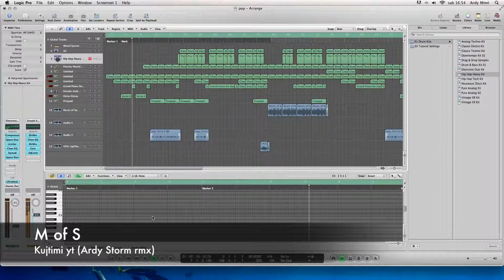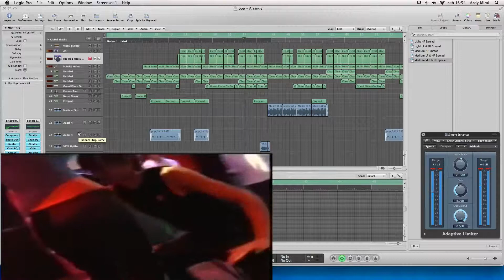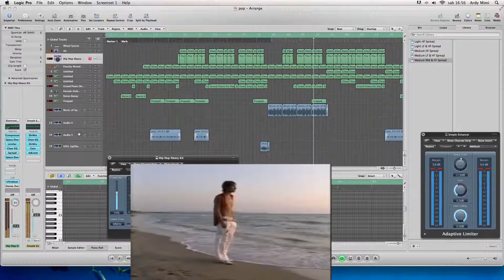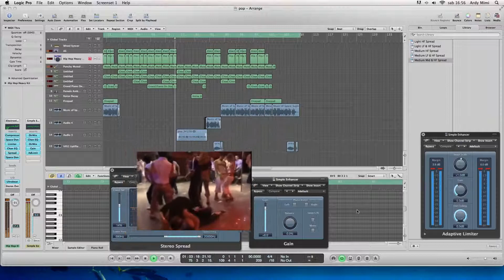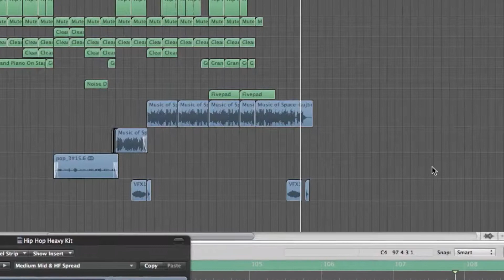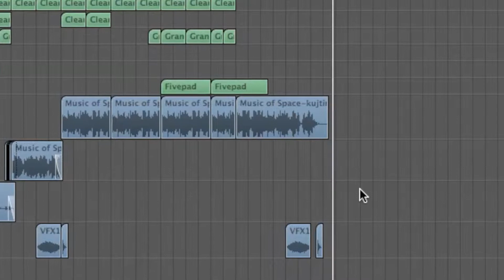M of S - Kujtimi yt (Ardy Storm Rmx)